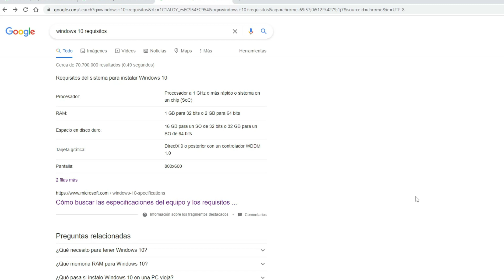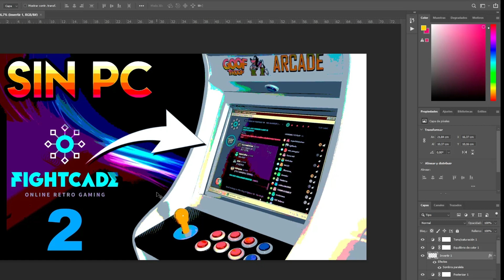Qué es un SISTEMA OPERATIVO | Cuál debería utilizar en mi PC o en mi Arcade?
Este es el Software más importante de tu PC